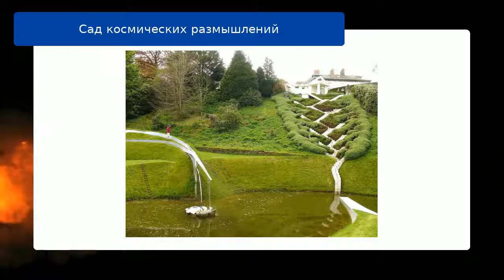Сад космических размышлений